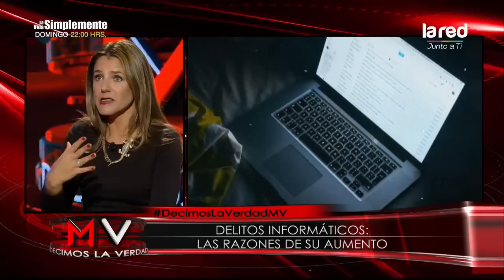Cibercrimen: ¿Qué peligro representan las personas que se encuentran detrás de este delito?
Bandas transnacionales que representan un gran peligro para la sociedad.